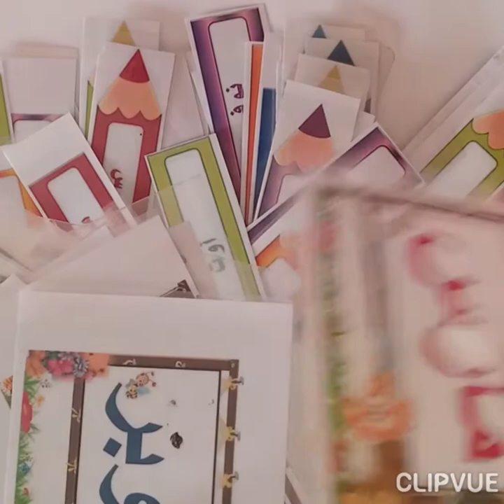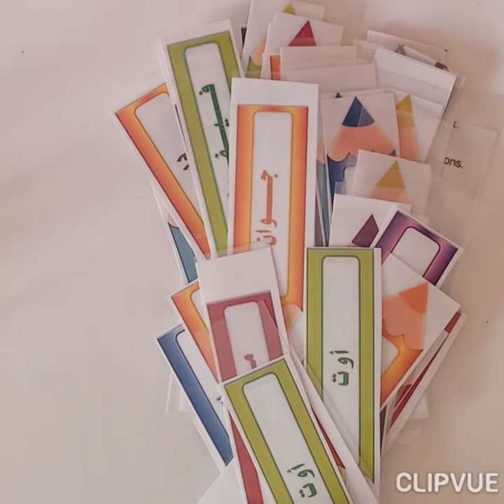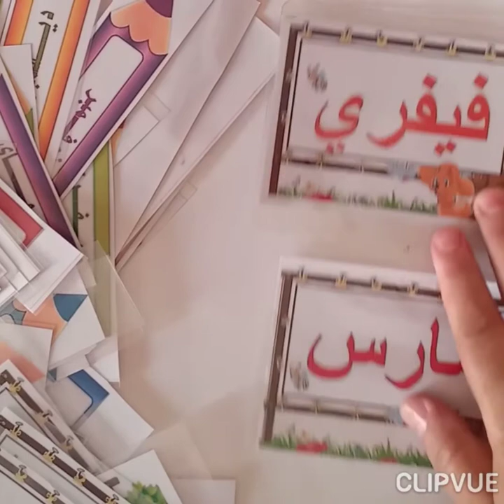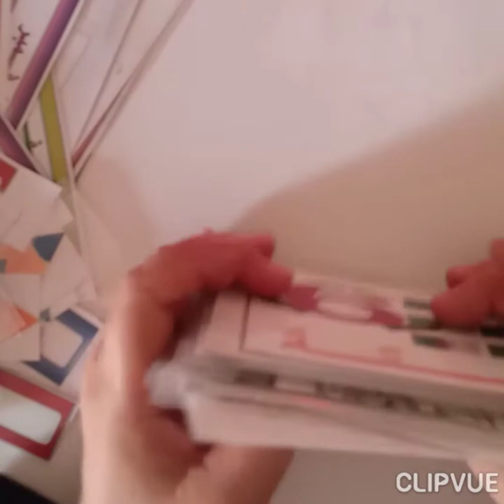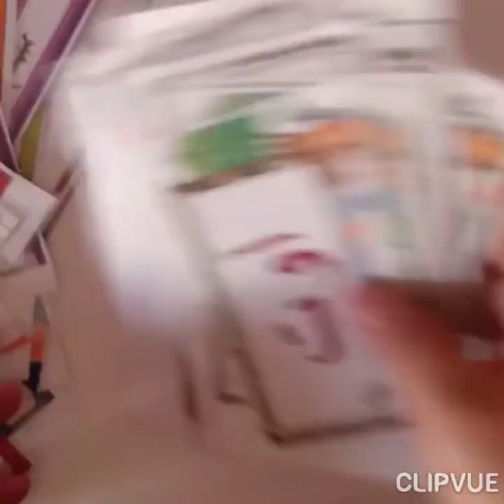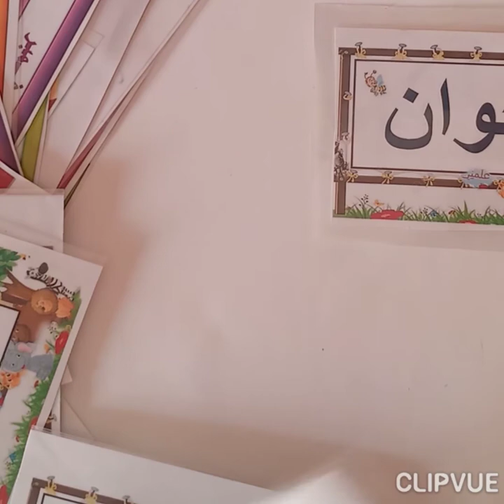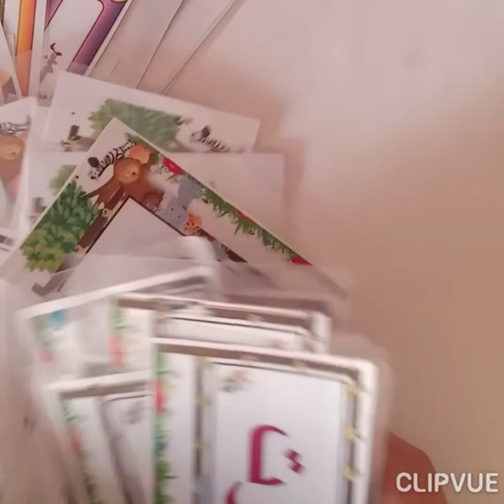لعبة أشهر السنة في العطلة الصيفية